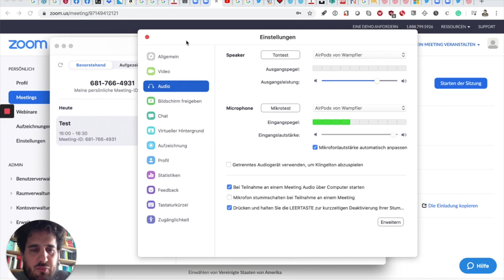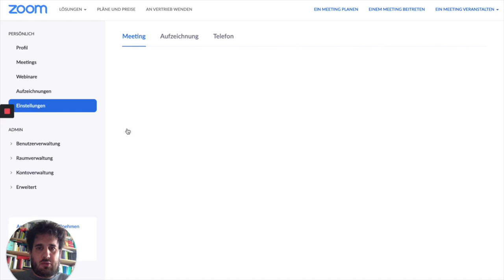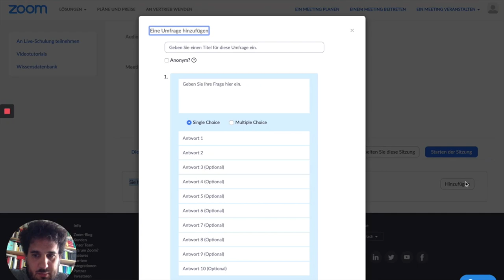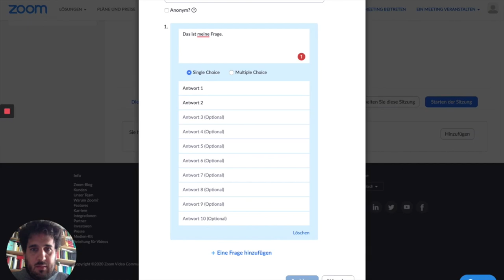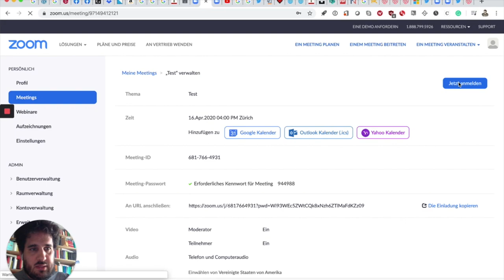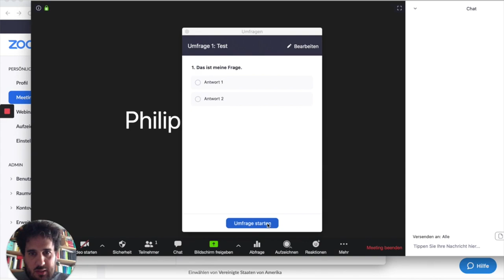Folge 50: Umfragen bei Zoom – versteckte Einstellungen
Viele Funktionen von Zoom sind nur über das Web-Login erreichbar. Im Video erkläre ich, wie man sie freischaltet und wie man Umfragen in Konferenzen einfügt.